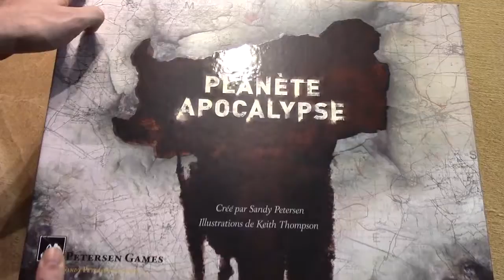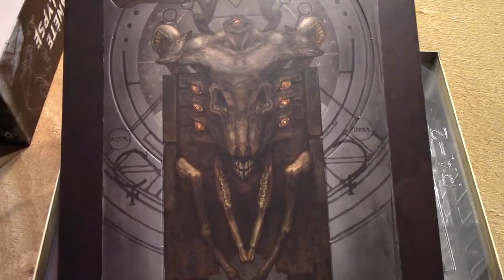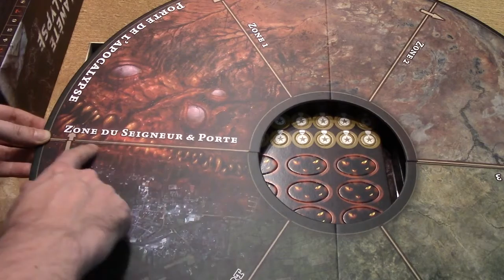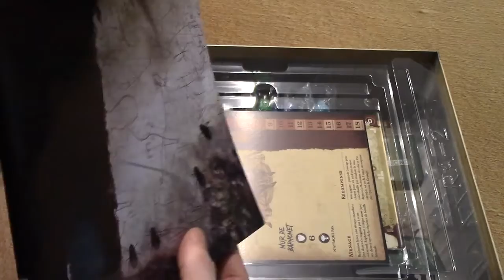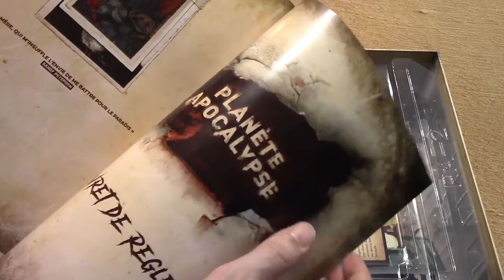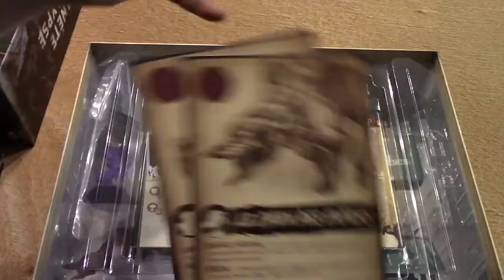Ouverture de Colis venant de Kickstarter #33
3 Boites de contenu pour le même c'est beaucoup !